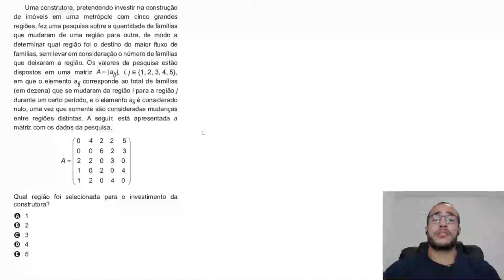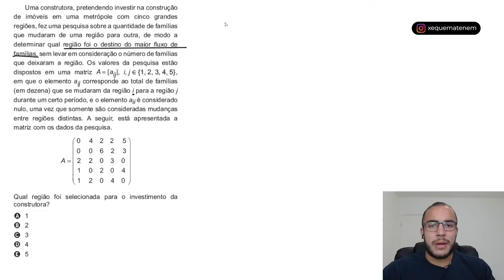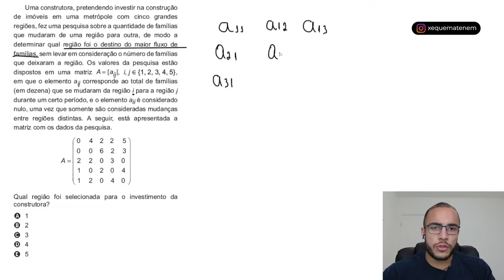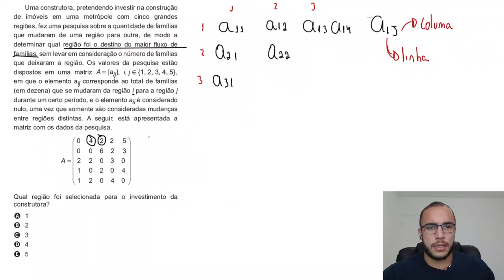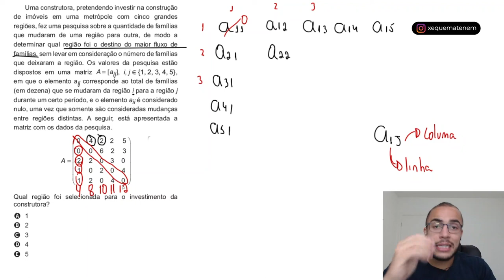🟣 Questão 157 - Caderno Azul | Lógica | MATEMÁTICA ENEM 2021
Nível da questão: Média

Uma construtora, pretendendo investir na construção de imóveis em uma metrópole com cinco grandes regiões, fez uma pesquisa sobre a quantidade de famílias que mudaram de uma região para outra, de modo a determinar qual região foi o destino do maior fluxo de famílias, sem levar em consideração o número de famílias que deixaram a região. Os valores da pesquisa estão dispostos em uma matriz A = [aijI, i, j E {1, 2, 3, 4, 5}, em que o elemento aij corresponde ao total de famílias (em dezena) que se mudaram da região i para a região j durante um certo período, e o elemento aii é considerado nulo, uma vez que somente são consideradas mudanças entre regiões distintas. A seguir, está apresentada a matriz com os dados da pesquisa.
Qual região foi selecionada para o investimento da construtora?